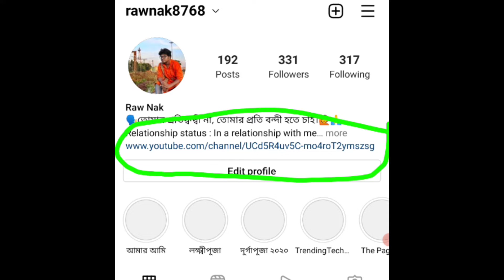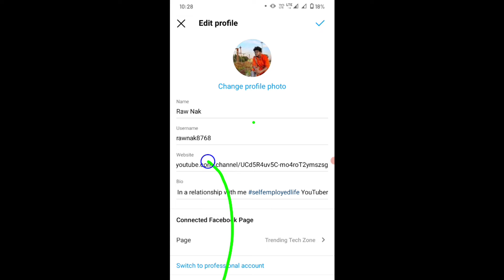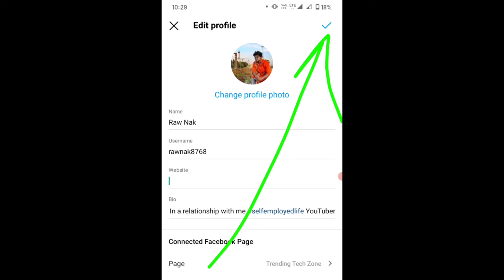How To Delete Instagram profile link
Video Information : Hello friends Rounak here so friends in this video I am going to tell you how you delete Instagram profile link.